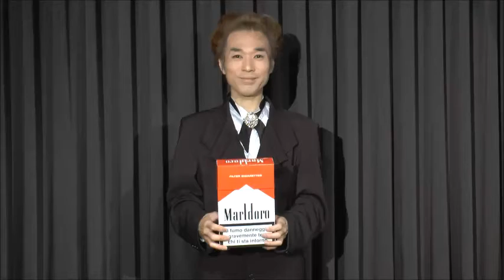巨大シガレットfromケース